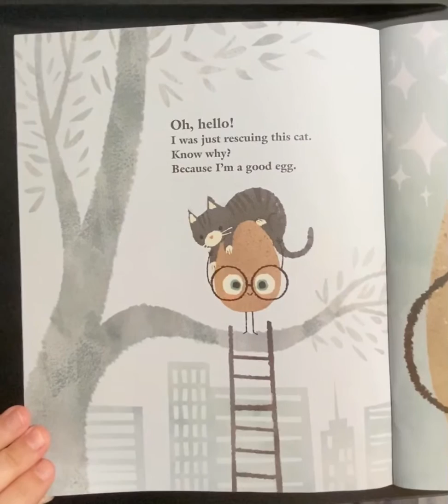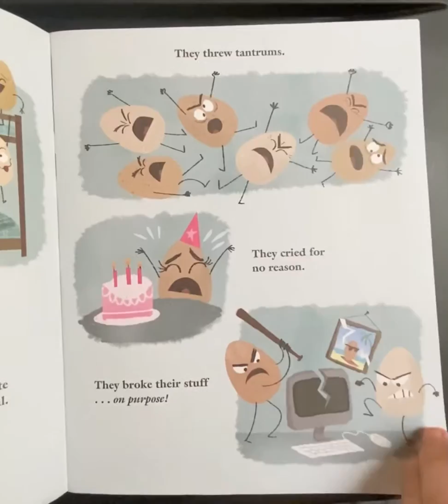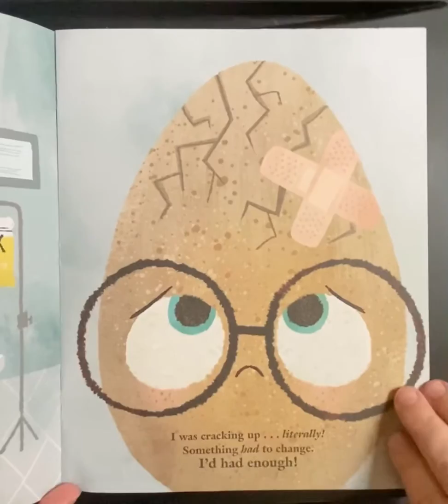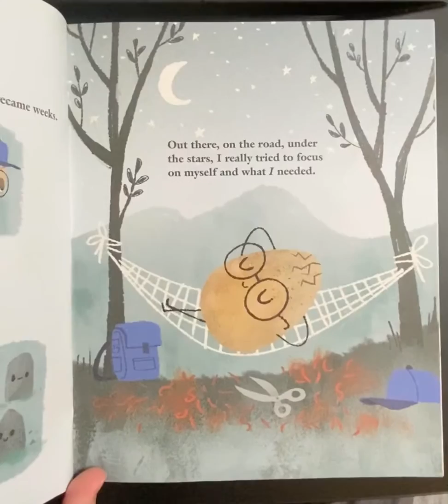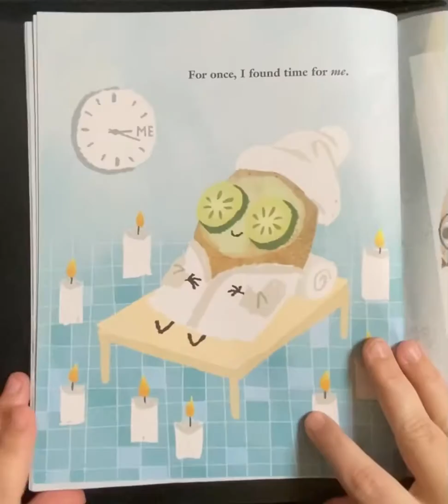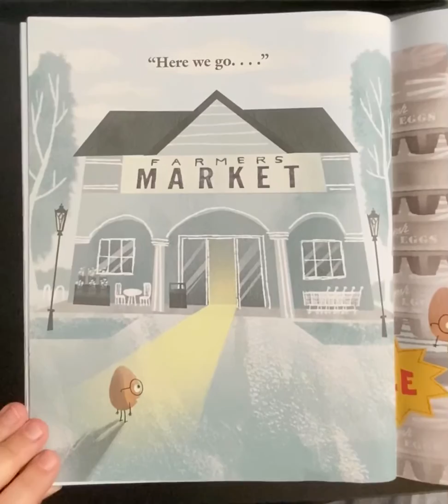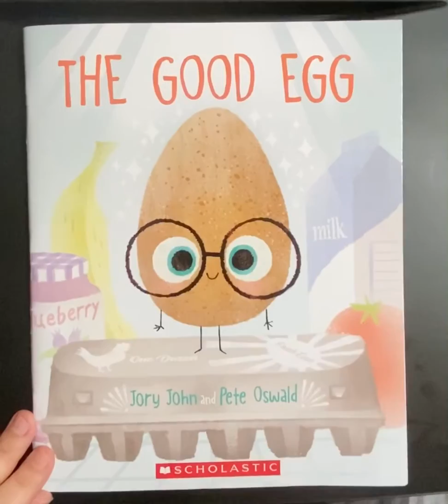The Good Egg